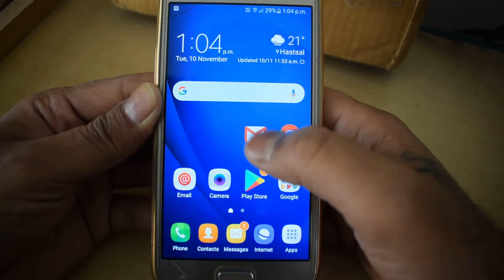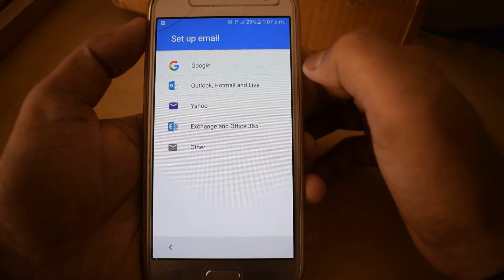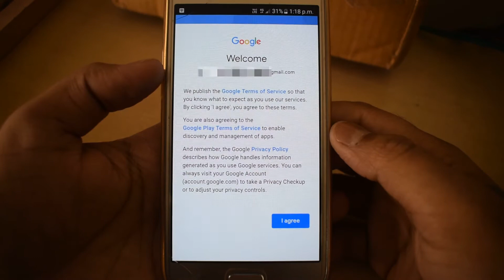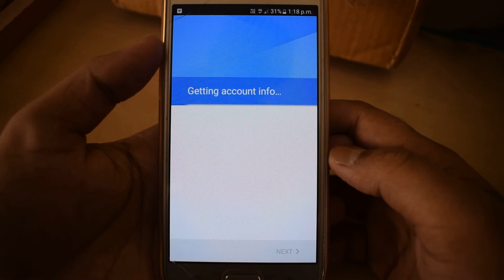How To Add Anther Email Id In Your Android/IOS Mobile Without Using Any 3rd Party Applications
Cover Topics
how to add multiple email ids in google
how to add multiple email accounts in gmail
how to add multiple emails on iphone

मैं उम्मीद करता हूँ आपको आज का VIDEO अच्छा लगा होगा विडिओ अच्छा लगा हो तो VIDEO को LIKE करे और अपने दोस्तों व रिश्तेदारों में SHARE करे (जिनको इस तरह की जानकारी की जरुरत हैं!) इस विडिओ का कौन सा पार्ट आपको ज्यादा अच्छा लगा या अपनी राय देने के लिए हमें COMMENT जरुर करे!

अगर आप हमारे चैनल पर नए है और आपने अभी तक CHANNEL SUBSCRIBE नहीं किया है तो अभी SUBSCRIBE कर ले और हमारी VIDEOS का LATEST UPDATES पाने के लिए BELL ICON को भी प्रेस करके ON कर ले!

आप मुझसे Social Media Networks पर भी जुड़ सकते है
Connect me on Social Networks.

Technology से Related Support या किसी सवाल का आदान प्रदान करने के लिए आप हमारे  Telegram Group से जुड़ सकते है! Group में जुड़ने के लिए Telegram Channel Join करे और उसके बाद Discussion Group Join करे